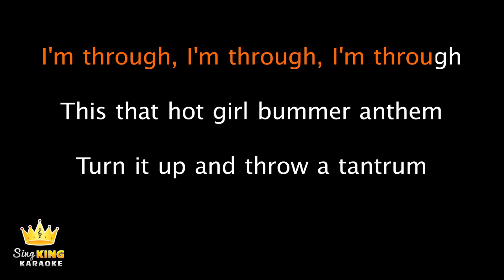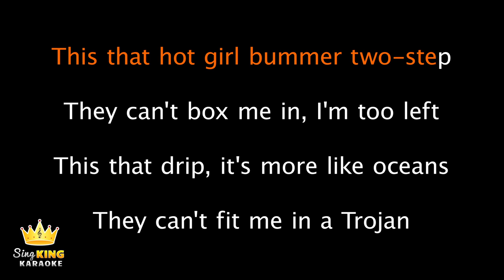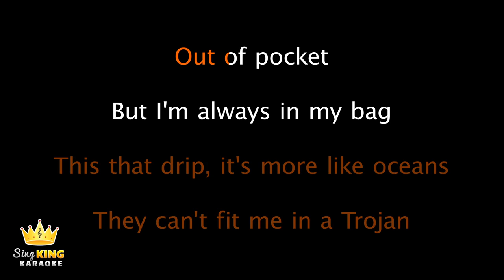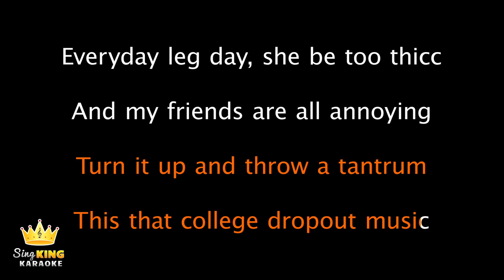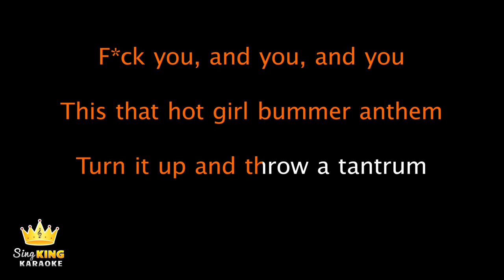blackbear - hot girl bummer (Karaoke Version)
Karaoke sing along of “hot girl bummer” by blackbear from Sing King Karaoke